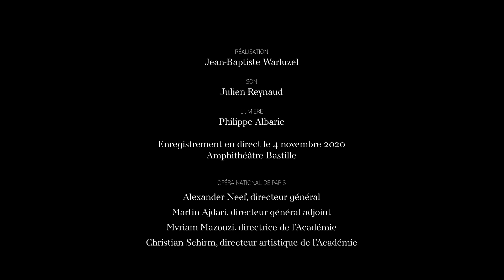Hommage à Georges Aperghis #5 : « Ciellame» et « Voyage »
L’Académie de l’Opéra national de Paris a programmé un concert dédié au compositeur Georges Aperghis qui fête ses 75 ans. Pour accompagner le concert en ligne sur la plateforme, Octave a rencontré le directeur artistique de l’Académie, Christian Schirm, qui revient sur les choix de programmation tandis que le compositeur nous explique chacun des morceaux présentés.

Ciellame, avec Marie Ducroux
Voyage avec Félix Ramos (clavecin)
Enregistrement dans les conditions du direct le 4 novembre 2020.